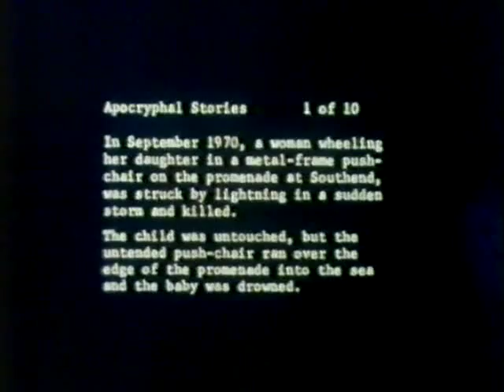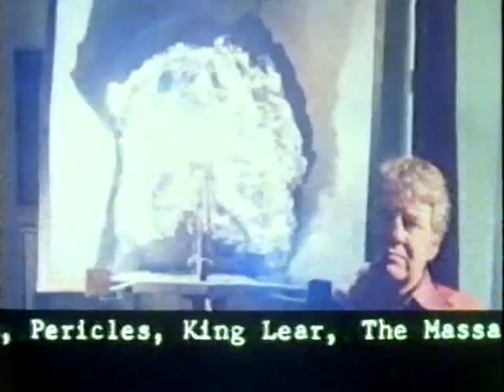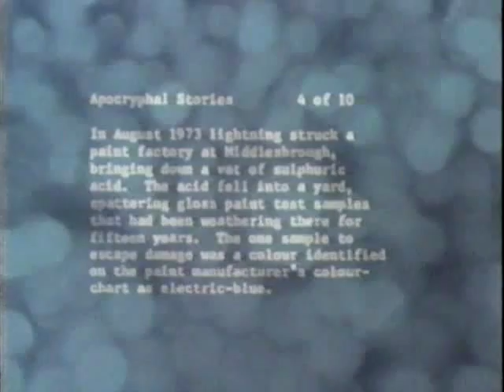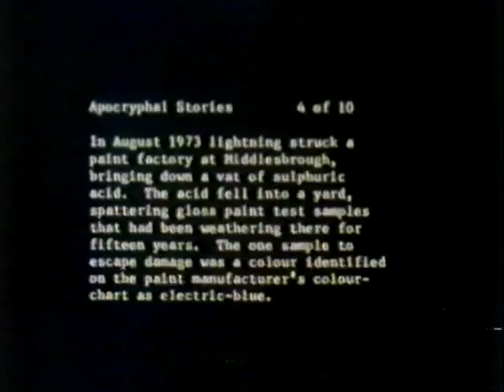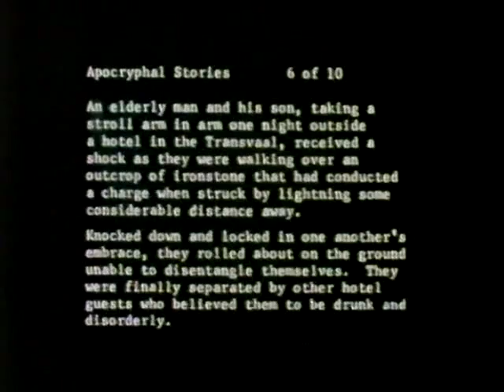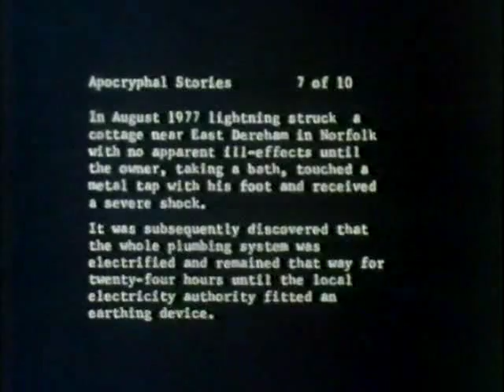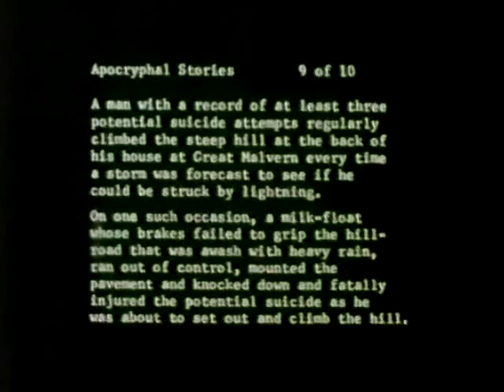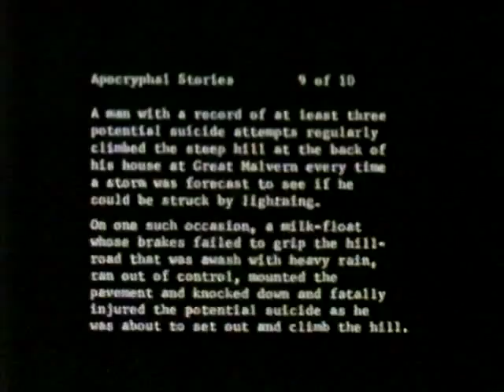Act of God - . Lightning Survivors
Documentary film by Peter Greenaway made for Thames Television, in which people who have survived being struck by lightning relate their experiences against a typically Greenaway backdrop of lists, black humour, 'collated statistics', bizarre camera angles and Michael Nyman music.